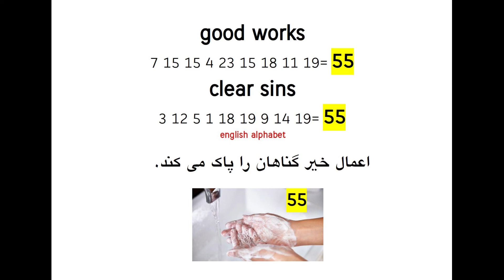Good Works clear sins ! -mind blowing !!!